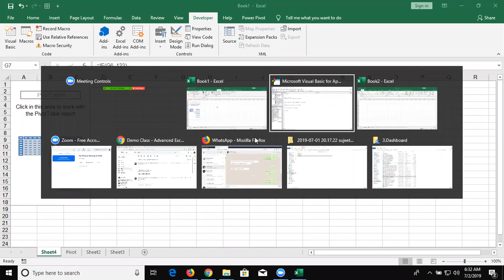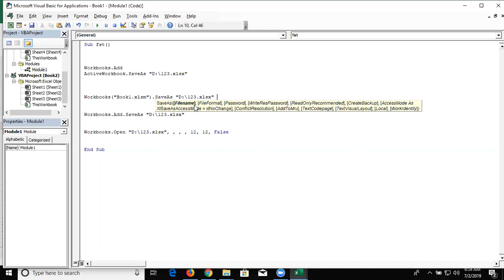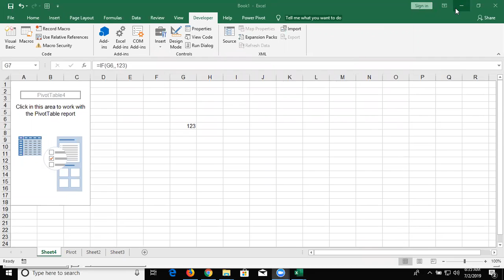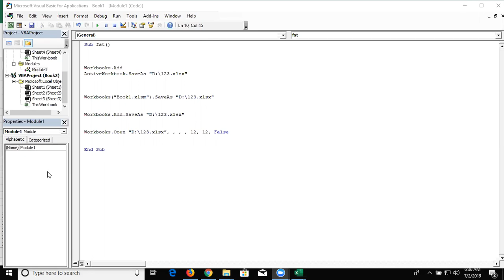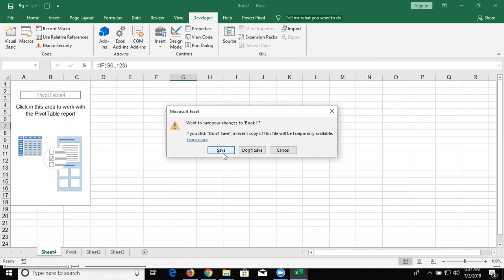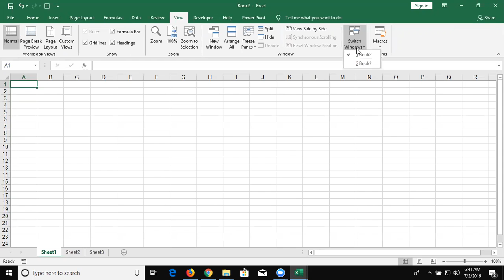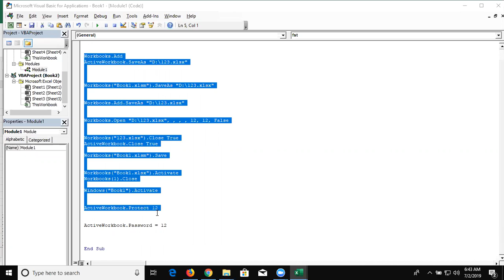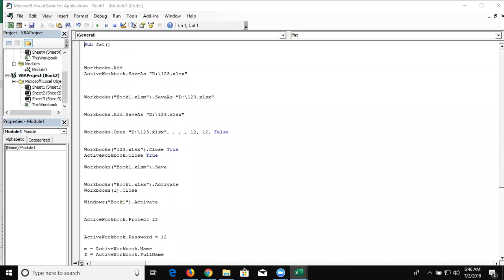VBA Macros Course in Hindi